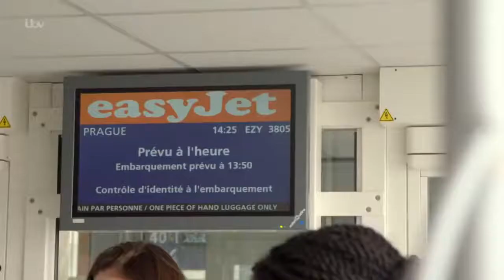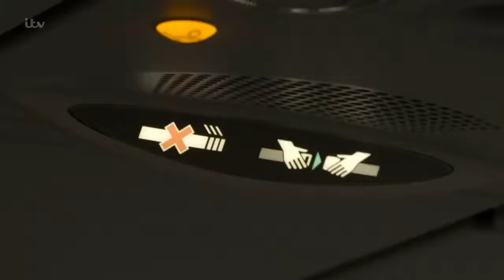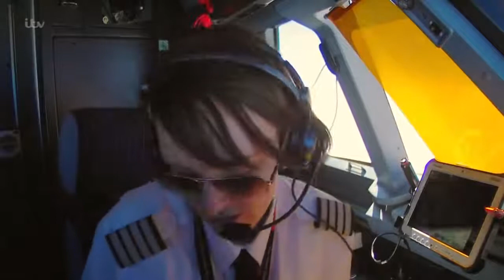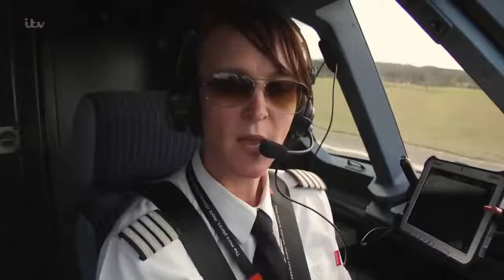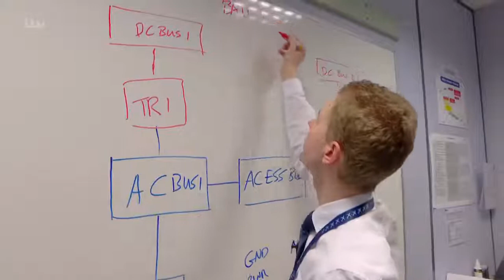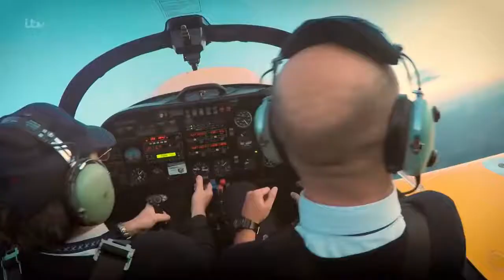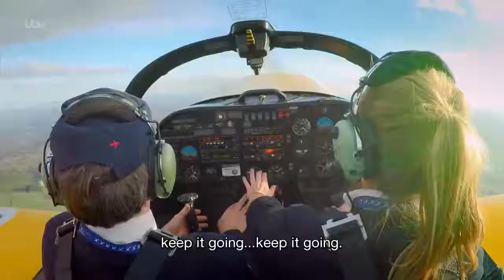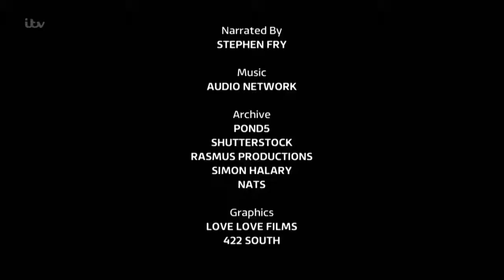easyJet: Inside the Cockpit - Series 1 Episode 2 (FULL EPISODE)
EasyJet: Inside the Cockpit - S1 E1 (FULL EPISODE)

EasyJet: Inside the Cockpit is a British documentary miniseries featuring EasyJet crew members and their careers. The series was narrated by Stephen Fry and was aired on the British television network ITV. It aired from 14 August 2017 until 16 May 2019

READ: All the videos, songs, images, and graphics used in the video belong to their respective owners (ITV, EasyJet Airline) and I or this channel does not claim any right over them.